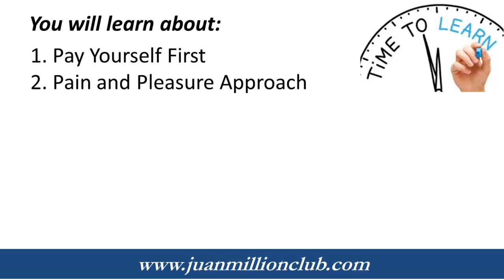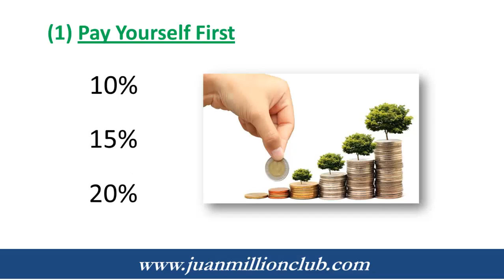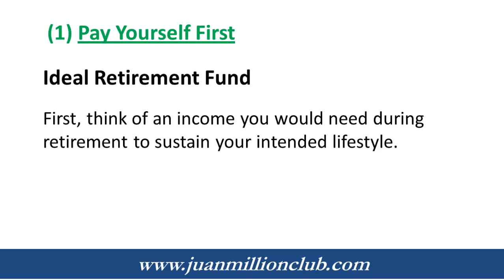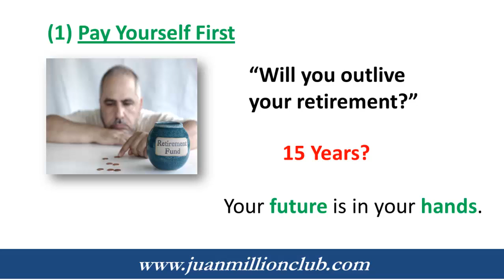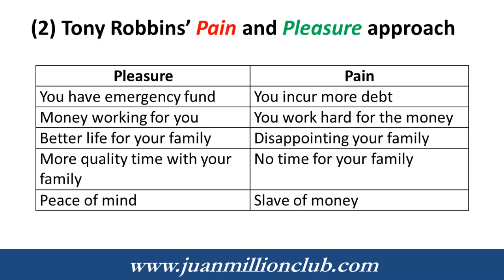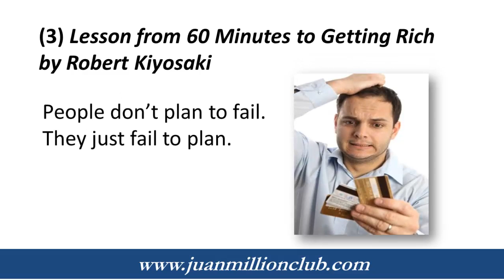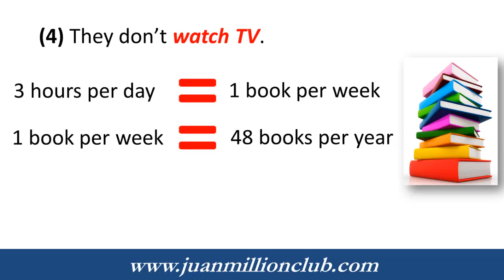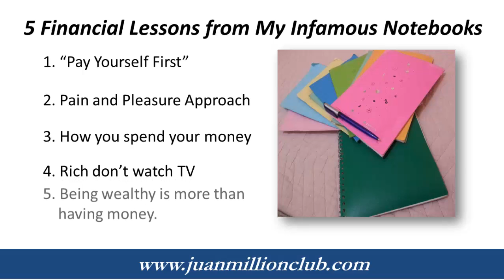5 Financial Lessons from My Infamous Notebooks